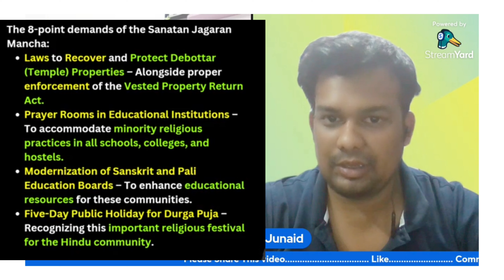Part-1 Is Sheikh Hasina Still the PM Of Bangladesh? MINORITIES DEMAND 8 THINGS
Part-1 Is Sheikh Hasina Still the PM Of Bangladesh?  MINORITIES DEMAND 8 THINGS FROM MOHAMMAD YUNUS

Why Sheikh Hasina letter mystery is fuelling a storm in Bangladesh
The mystery over former Bangladesh Prime Minister Sheikh Hasina's resignation letter has fuelled a fresh storm in Bangladesh. Protesters are back on the streets and demanding the ouster of President Mohammed Shahabuddin. This is why Hasina's letter is important, and why Shahabuddin is in the crosshairs.

Thousands of people from Bangladesh's Hindu community gathered at the Laldighi Maidan in Chittagong to demand rights and security from the interim government.